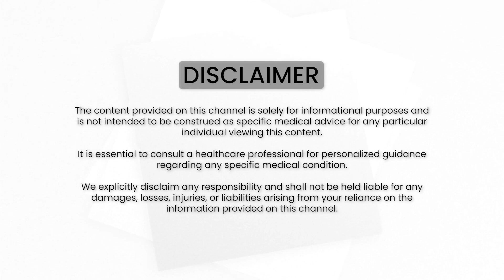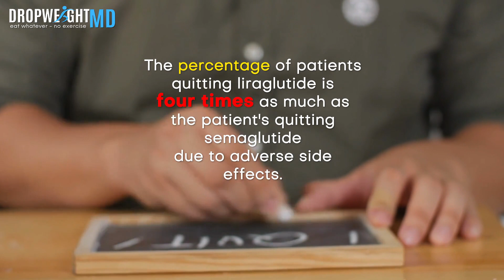Why Is Semaglutide Preferred Over Liraglutide?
Is semaglutide better than Liraglutide For Weight Loss?

Is Semaglutide better than Liraglutide? Let's look at the science behind this and answer some important questions:

If you're trying to lose weight, you might be wondering, "Is Semaglutide better than Liraglutide?" 🤔 This question is important, and understanding the details can really impact your results.

Firstly, when it comes to long-term effectiveness, recent studies consistently show that Semaglutide is better at helping you sustain weight loss over time compared to Liraglutide. So, the answer to the question "Is Semaglutide better than Liraglutide?" is a clear yes. 📈

Now, let's talk about side effects. Semaglutide stands out because it has fewer adverse reactions than Liraglutide. This means you're more likely to stick with it, leading to better results. So, why is Semaglutide better than Liraglutide? – the reduced side effects play a big role. 🙌

Ease of use is also crucial to consider. Just imagine, one injection per week with Semaglutide versus daily injections with Liraglutide. This difference in how you take it can really make a difference in your weight loss journey. 💉

Now, is Semaglutide the same as Liraglutide? – they both belong to the GLP-1 Medications class, but Semaglutide stands out because of its effectiveness and how easy it is to use. 🤷‍♀️

Understanding  what's the difference between Liraglutide and Semaglutide is important. Semaglutide's better long-term effectiveness and fewer side effects make it a great choice. 📊

So, is Semaglutide more effective than Liraglutide? – the evidence points in that direction.

To sum up, making a smart choice for your weight loss journey means understanding why Semaglutide is better than Liraglutide. Ready to learn more and make a positive change in your health, confidence, and well-being?